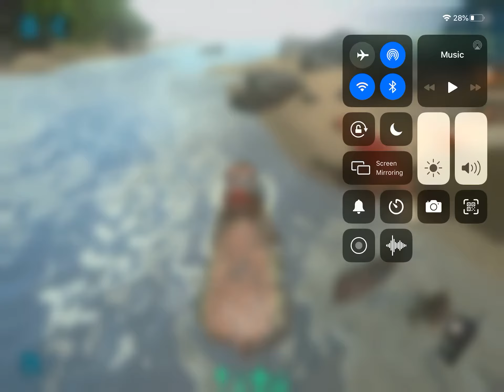Mammoth are really strong ark survival evolved